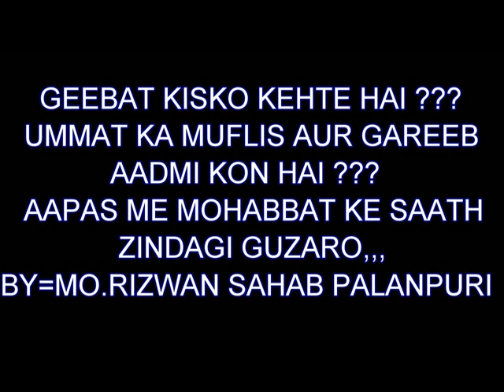MO.RIZWAN - MUFLIS AUR GAREEB AADMI KON ?